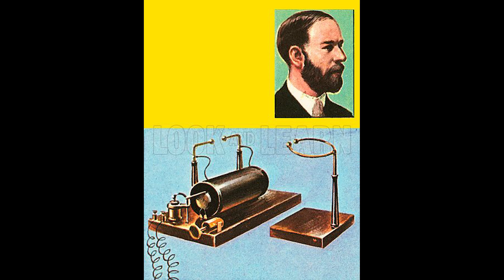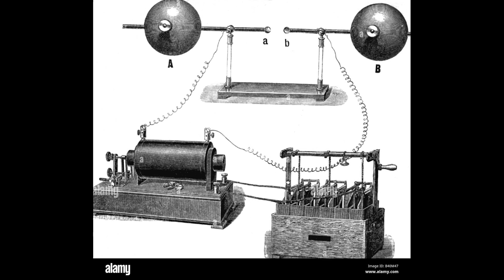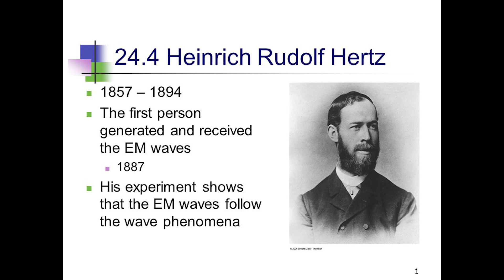Heinrich Rudolf Hertz The Pioneer of Electromagnetic Waves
Heinrich Rudolf Hertz (1857–1894) was a German physicist whose groundbreaking work in electromagnetism paved the way for modern wireless communication. His discovery of radio waves confirmed James Clerk Maxwell’s electromagnetic theory, proving that electromagnetic waves could travel through space. This work laid the foundation for the development of radio, television, and wireless technology, making Hertz one of the most influential scientists in physics and engineering.